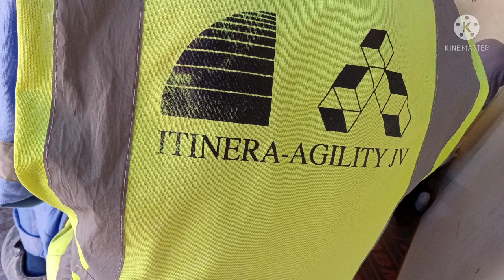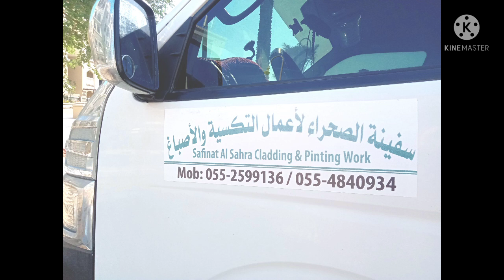Dubai top 10 contruction company 2022/दुबई में टॉप 10 कण्ट्रोक्शन कंपनी 2022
नमस्ते साथिओं मैं इस विडिओ में दुबई का टॉप 10 कण्ट्रोक्शन कंपनी के नाम बताया हूँ,, ये बहुत अच्छा कंपनी है अतः विडिओ को पुरा देखे 🌹तथा चैनल को सब्सक्राइब करे

dubai top 20company
Dubai me lebour ke lia achha company kaun sa hei
dubai me penter ka kitna salary hota hei
dubai me plumbing fittings ke name
dubai good company
dubai me supply company kaisa hota hai
dubai me amana company ka interview
dubai me CRCC company ka interview
dubai me al futtaim company ka interview
dubai top 5 big company
dubai plumbing interview
dubai me bam company

🌹🌹Thanks 🌹🌹